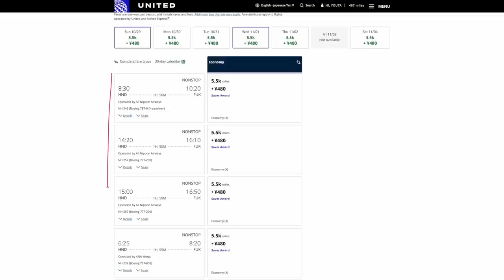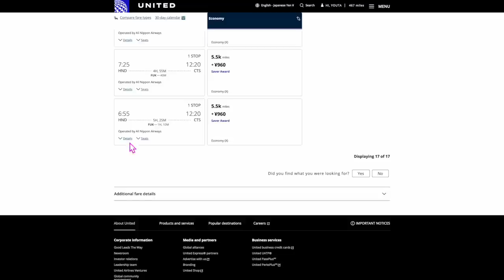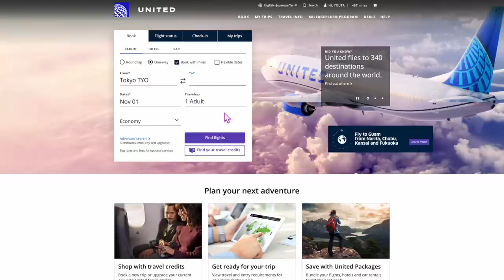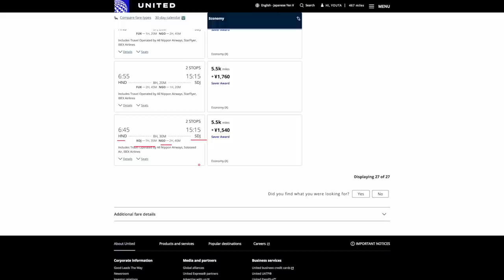【速報】ユナイテッド航空マイレージプラス→ANA国内線特典航空券一部改悪へ✈️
✅ぽちぽち10日間で5,000円もらえるかも!?キャンペーンまだ継続中!!
取りこぼしないようにしてくださいね！！

1️⃣Wi-Fi切って上のコードからアプリをDL
2️⃣ログインしないで上のURLから再度入り登録
3️⃣登録時、電話番号で登録(サブ端末でLINEで入ったらダメでした。奥様アカウントは電話番号でできました！)
4️⃣トップ画面の下、中央のギフトをクリック
5️⃣チェックインを10日間クリック

100％もらえるとは言えませんが取れてる方かなり多いです！またクリックだけで5,000円はやる価値あるとおもいます！
ANA/JALマイル交換行けますが、ANAは交換率が下がるのでPonta→JALマイルがオススメです‼️